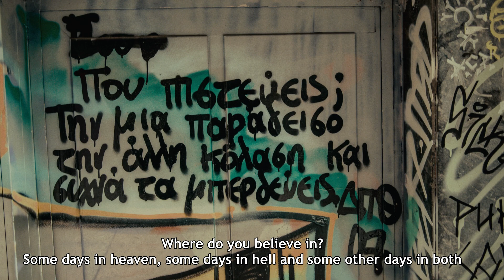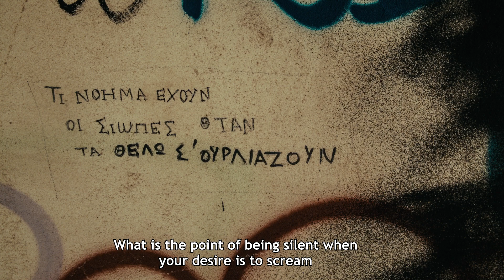Even Love Dies - Eleonora Manona - Music Video from the short film ''Fones'' by Antonis Mandranis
Τίτλος τραγουδιού: Even Love Dies

Στίχοι: Mαρία Μανόνα
Μουσική- ερμηνεία: Ελεονόρα Μανόνα

Μουσική παραγωγή- ενορχήστρωση: Γιάννης Ταυλάς- PirARTe Audiovisual productions
Μίξη: Βαγγέλης Μαρκαντώνης
Μάστερ: Bασίλης Κορρές

Το βίντεο περιλαμβάνει πλάνα από την ταινία μικρού μήκους ''Φωνές'', του Αντώνη Μανδρανή. Οι ηθοποιοί στο βίντεο είναι η Κατερίνα Μαρκεζίνη που πρωταγωνιστεί στην ταινία και ο Θοδωρής Δαρβίρης.
Ευχαριστούμε πολύ τον Βασίλη Ρωμανό και την Φένια Σταύρου.

Lyrics

Days with no lights
Smoke, lies and fights
Dark, wide shut eyes
In this world even love dies

Pain, loss and fear
Welcome my dear
Cruel, cold long nights

Everything comes with a price